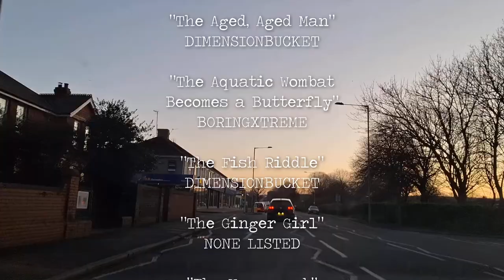Coast Road 3 | VLOG 1736 | 18.02.24 | Pevensey | East Sussex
VIDEO EDITOR

CAMERA

30 FPS

COMPUTER

eMMC 64GB
4GB DDR3 L Memory
64-bit operating system, x64-based processor

OPERATING SYSTEM

Windows 10
22H2
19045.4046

EXTERNAL MEMORIES

EXTERNAL MONITOR

3D TEXT GENERATOR

Script: AMAZING-3D-LOGO
Font: IMPACT

TRAVELLING TYPEWRITER

MUSIC

MISC
PAGE 2
00:00:00 | “Terrible Electronic” | Frank Nora
00:04:32 | “That Way” | Magdalen
00:07:01 | “The Aged, Aged Man” | DimensionBucket
00:08:26 | “The Aquatic Wombat Becomes a Butterfly” | boringXtreme
00:12:47 | “The Fish Riddle” | DimensionBucket
00:13:12 | “The Ginger Girl” | None listed
00:17:31 | “The Honeycomb” | Magdalen
00:20:18 | “The Insurgent” | Knight of Fire
00:21:59 | “The Lion And The Unicorn” | DimensionBucket
00:22:19 | “The Lobster Quadrille” | DimensionBucket
00:24:10 | “The Message to the Fish” | DimensionBucket
00:25:35 | “The Mysterious Body” | Magdalen

ATTRIBUTION